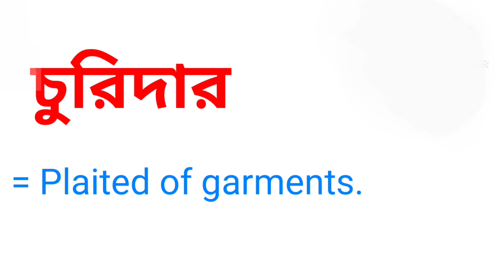চুরিদার কে ইংরেজিতে কি বলা হয় || Word Meaning Bengali To English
এই ভিডিওতে চুরিদার -এর ইংরেজি অর্থ নিয়ে আলোচনা করা হয়েছে। আশা করছি ভিডিওটি তোমাদের উপকারে আসবে।

চুরিদার ইংরেজি কি
চুরিদার এর ইংরেজি অর্থ
চুরিদার কে ইংরেজিতে কি বলা হয়
বাংলা থেকে ইংরেজি অনুবাদ
বাংলা শব্দের ইংরেজি অর্থ